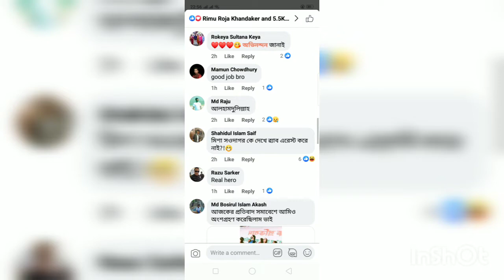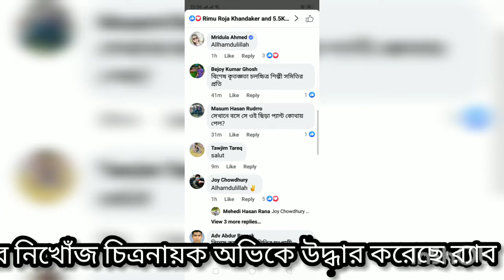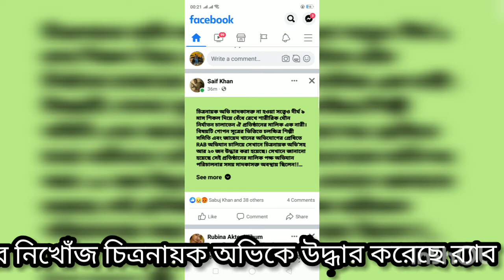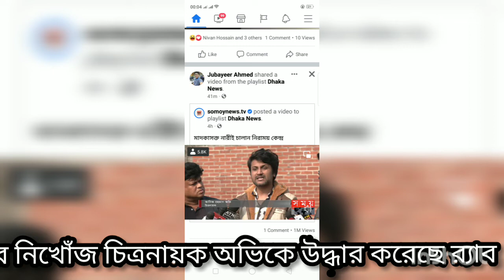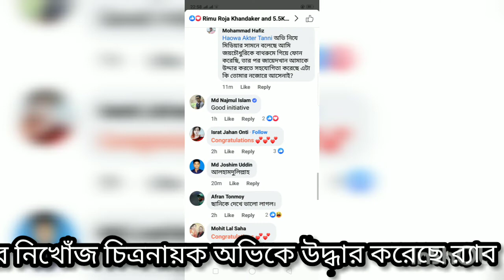৯ মাস পর নিখোঁজ চিত্রনায়ক অভিকে উদ্ধার করেছে র‍্যাব |Bd film hero Anik Rahman Ovi rescued from Rihab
দীর্ঘ  ৯ মাস ধরে নিখোঁজ থাকার পর চলচ্চিত্রের অভিনয়শিল্পী অনিক রহমান অভিকে উদ্ধার করেছে র‍্যাব। গাজীপুর সদরের ভাওয়াল মাদকাসক্তি পুনর্বাসন কেন্দ্রে অভিযান চালিয়ে তাকে উদ্ধার করা হয়। এ সময় পুনর্বাসন কেন্দ্রের মালিক নাজনিন ফিরোজা বাঁধনসহ ৫ জনকে আটক করা হয়েছে।

ফোনও বন্ধ ছিল, যার ফলে তার সাথে যোগাযোগ করা সম্ভব হয়নি। আর গত ৯ মাস ধরে বাকি রয়েছে অভির সমিতির চাঁদাও। বিষয়টি জানিয়ে শিল্পী সমিতির সাধারণ সম্পাদক জায়েদ খান বলেন, আমি পিরোজপুরে বাবা মায়ের কবর জিয়ারত করছিলাম এ সময় হঠাৎ করে একটি ফোন আসে। অপর প্রান্ত থেকে বলে, ‘ভাই আমি অভি, ভাই আমাকে আটকে রেখেছে ৯ মাস, আমাকে উদ্ধার করেন।

গতকাল  ৪ ডিসেম্বর জায়েদ খান তার ফেসবুকে স্ট্যাটসে লিখেন, চিত্রনায়ক অনিক রহমান অভি মাদকাসক্ত না হওয়া সত্ত্বেও দীর্ঘ ৯ মাস শিকল দিয়ে বেঁধে রেখে শারীরিক যৌন নির্যাতন চালাতেন ওই প্রতিষ্ঠানের মালিক এক নারী। বিষয়টি গোপন সূত্রের ভিত্তিতে চলচ্চিত্র শিল্পী সমিতির অভিযোগের পরিপ্রেক্ষিতে র‍্যাব অভিযান চালিয়ে সেখানে চিত্রনায়ক অভিসহ আরো ২০ জনকে উদ্ধার করেছে। সেখানে জানানো হয়েছে, সেই প্রতিষ্ঠানের মালিক পক্ষ অভিযান পরিচালনার সময় মাদকাসক্ত অবস্থায় ছিলেন!’